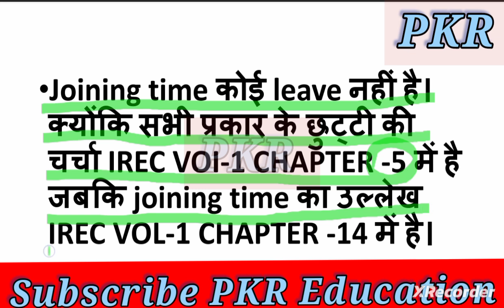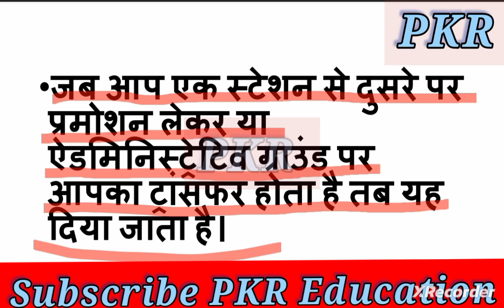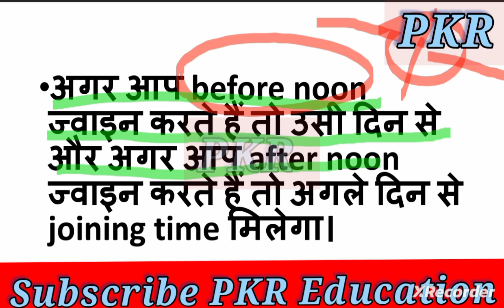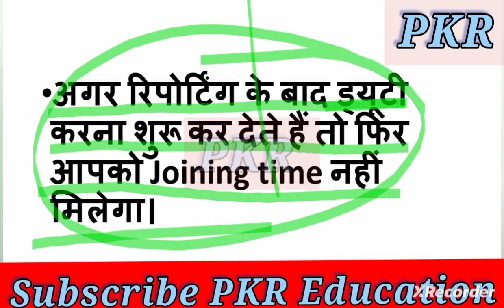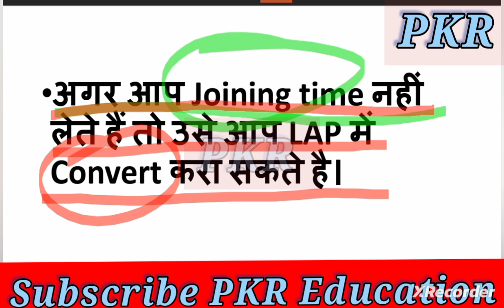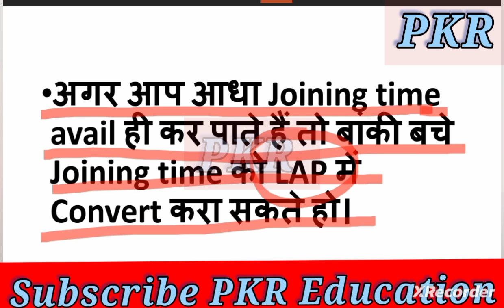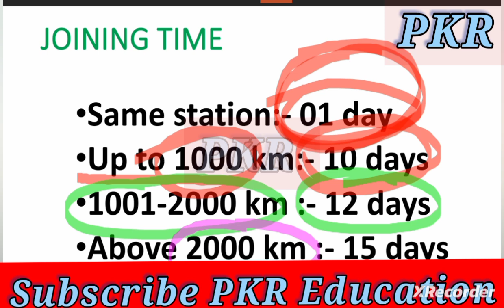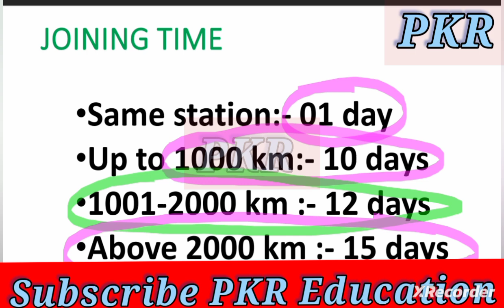joining time , preparation leave , railway departmental promotion, station master goods guard